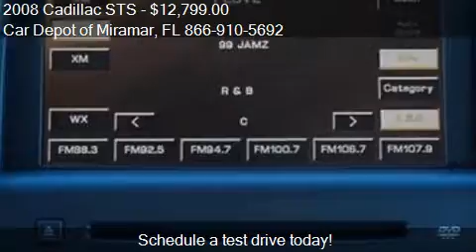2008 Cadillac STS V6 AWD 4dr Sedan for sale in Miramar, FL 3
This 2008 Cadillac STS V6 AWD 4dr Sedan is for sale in Miramar, FL 33023 at Car Depot of Miramar.
Engine: V6 3.6L V6
Transmission: Automatic 6-Speed
Color: Unspecified
Mileage: 86634
Contact Car Depot of Miramar 3530 S STATE ROAD 7 Miramar, FL 33023 to test drive this 2008 Cadillac STS V6 AWD 4dr Sedan today.